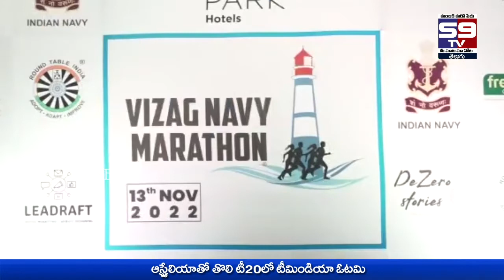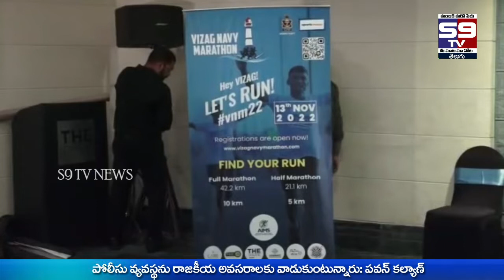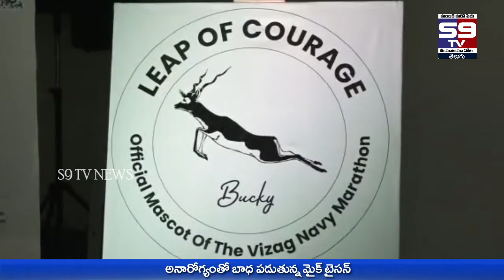21- 09- 2022 morning Bulletin // S9 tv News